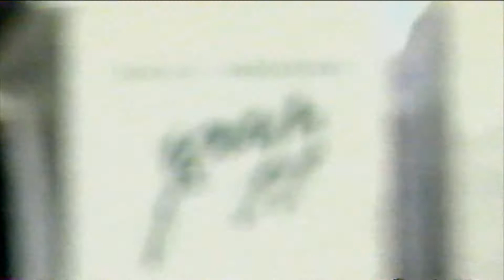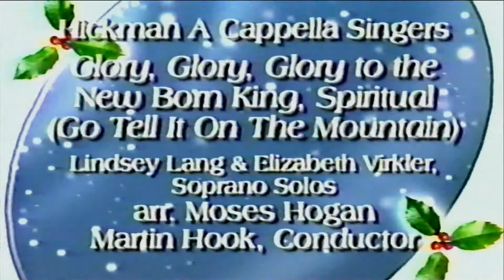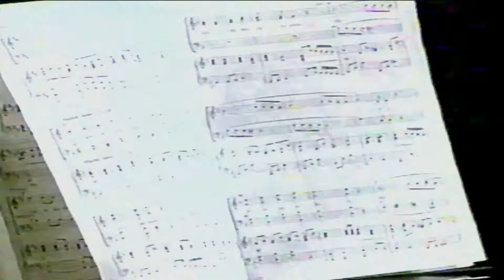Rock Bridge/Hickman Christmas Concert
I don't have a specific date for this, but as near as I can tell I think this is 2000 or 2001. This will be of primary interest to family members. Sarah is in this.
Other than a little color correction and some trimming, this is pretty much the original form.